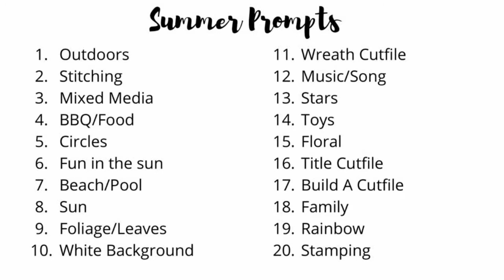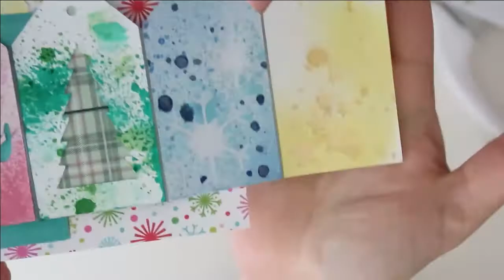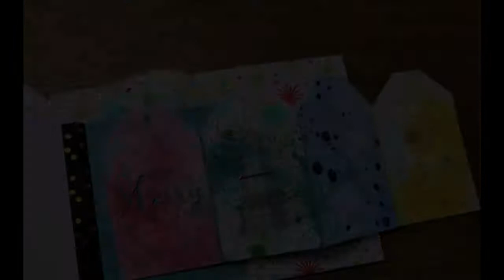COAPA 20 Days of Cutfiles Day 3 & 4 [Christmas Cutfiles][December Daily 2021]